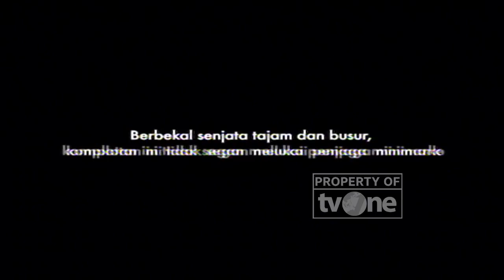Membekuk Komplotan Perampok Minimarket [Part 1] Buru Sergap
Jakarta, tvOnenews.com - Membekuk Komplotan Perampok Minimarket [Part 1] Buru Sergap